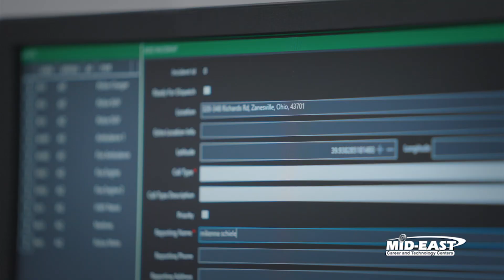Criminal Justice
» Perform law enforcement operations such as crime scene investigation, suspect interrogation, counter-terrorism, threat assessment, and the safe use of firearms.
» Strengthen your mind and body through rigorous mental and physical training, including advanced self-defense tactics.
» Examine the critical roles of dispatch, corrections, rehabilitation, and probation in the criminal justice system.